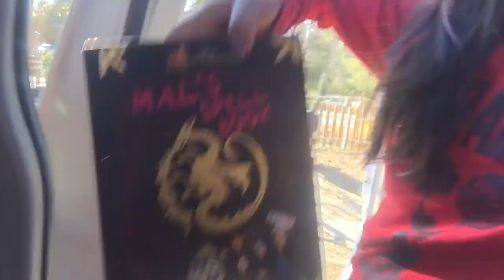Leaving For Virginia For Christmas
Gracias por mirar mi video! Espero que te gusto! Por favor deja tu comentario de ideas 💡 de videos! Leave your video ideas 💡 down below!

For more video make sure you turn your notifications on by clicking the bell 🛎

Love you 😍 and till next time!!!
God bless!